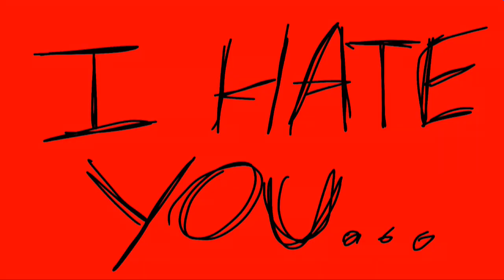Blood//Water Meme (Flipaclip)